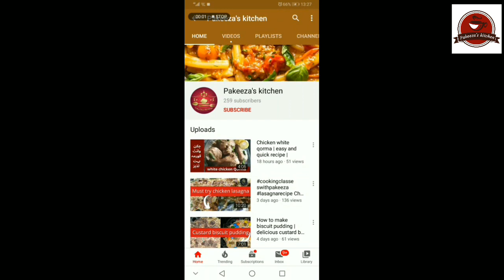Imli ki chatni recipe | Tamarind chatni recipe | Ramzan special | Pakeeza's kitchen